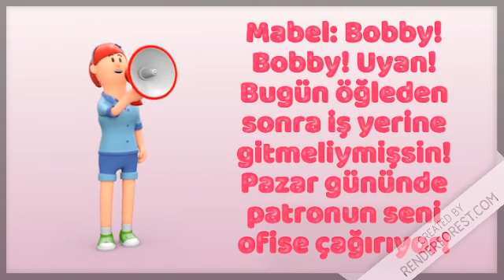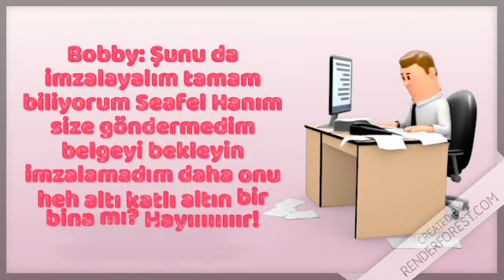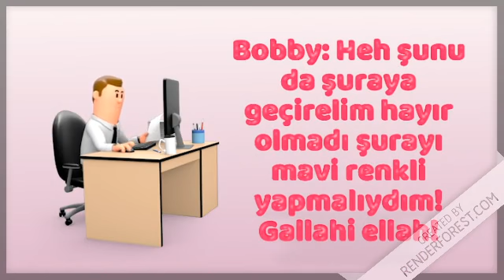Ofisteki Bobby'nin Bir Günü | Loland Ailesi'nin Maceraları Season 2 Minisode 5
Bugün pazar günü işe gitmek zorunda olan Bobby, sinirle kalkıp duş alıyor ve işe gidiyor. Yoldayken biriyle çarpışıyor. Stresli bir gün ama!